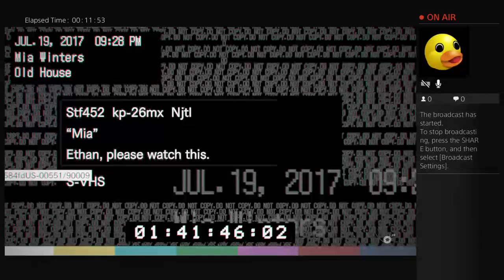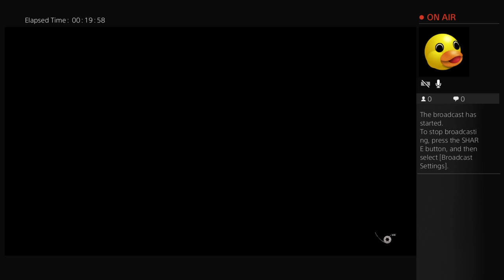Resident evil 7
Simple yet fun gaming Channel